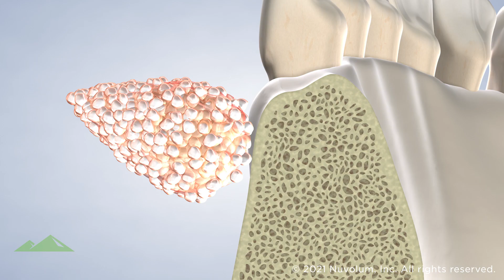Platelet Rich Plasma at Utah Surgical Arts, South Jordan, UT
Michael Harris, DDS, MD
David Park, DDS, MD
Jared Brown, DDS, MD
Eric Wood, DDS
Christopher W. Holladay, DMD

Serving all of Utah Counties including: Provo • Orem • Lehi • Payson • American Fork • Spanish Fork • Pleasant Grove • Salt Lake City • Highland • Alpine • Springville • Salem • Nephi • Manti • Ephraim • Heber • Bluffdale • Herriman • Draper

Services Offered: Dental Implant • Wisdom Teeth • Teeth-in-a-Day • Bone Grafting • All-on-4® • Facial & Jaw Surgery • Oral Pathology  • Anesthesia • Extractions & General Anesthesia Cosmetic Surgery • Tissue Grafting